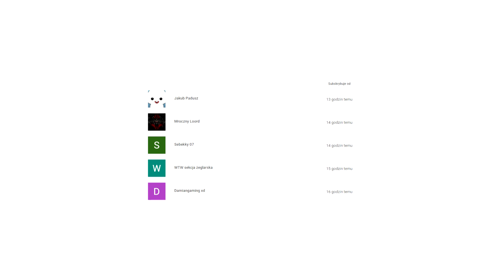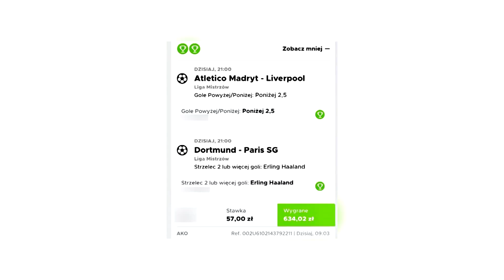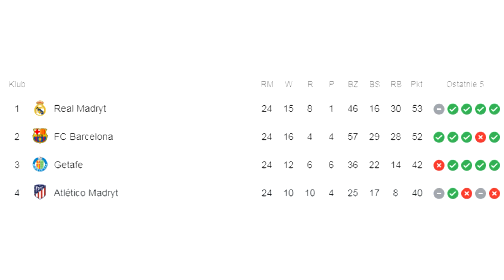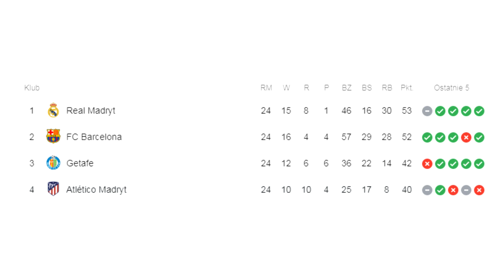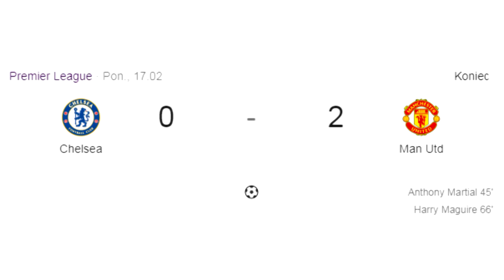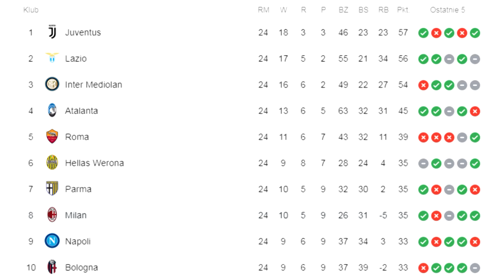LIVERPOOL PRZEGRYWA! Atletico zatrzymało maszynę Kloppa! Haaland i Borussia pokonali PSG! | LANDRI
➡️ Borussia Dortmund pokonała PSG! Dwa gole Erlinga Haalanda! Liga Mistrzów!
➡️ Atletico Madryt pokonało Liverpool! Pierwsza porażka The Reds od 14 spotkań
➡️ Jak spisał się Szymon Marciniak sędziujący mecz Ligi Mistrzów?
➡️ Kontrowersje w meczu Chelsea - Manchester United
➡️ Kolejne problemy Manchesteru City!
➡️ AC Milan wygrywa i ma nową gwiazdę
➡️ Mauro Icardi zagra dla Realu Madryt?

Źródło:
imago
Actionimages
Getty Images
Ac Milan
PAP
CyfraSport
AFP REUTERS
EPA
DPA
AP ACTION IMAGES
Insidefoto go
AP Photo
 AFP File